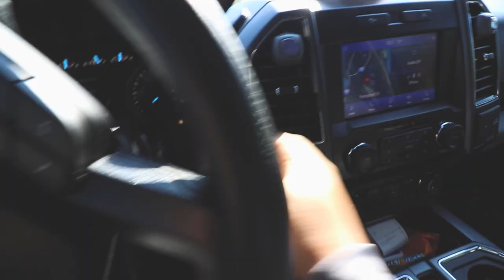The Biggest Lake I fished, Florida Bass Fishing (Frostproof, FL)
In this video decided to go a pretty huge lake around the area, never been to this lake didn't know what to expect. I honestly had a great time at this lake and would go back during the spring. There was plenty of structure throughout the lake and some decent bass. Fishing new waters may be tough, but honestly learned a lot today.